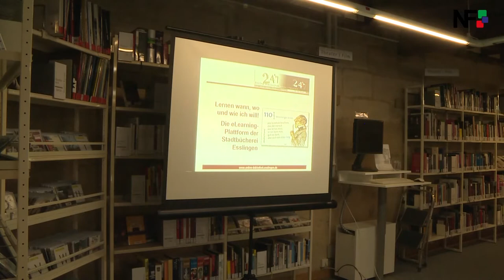01.06.2017 – Die Meldungen des Tages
Unsere Themen vom Tag:
– Stadtbücherei Esslingen bietet nun eLearning an
– Weltmilchtag, besuch beim Neuwiesenhof in Aichwald